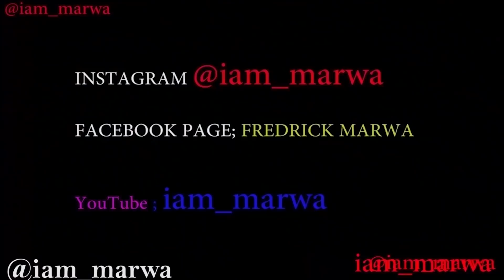INSIDE BELIZE CITY STREETS 2019 !!! || iam_marwa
1. DJI MAVIC PRO DRONE ;
2. Canon 70D ;
3. Canon Lens ;
5.SamSung Note 9;

Espanol aqui